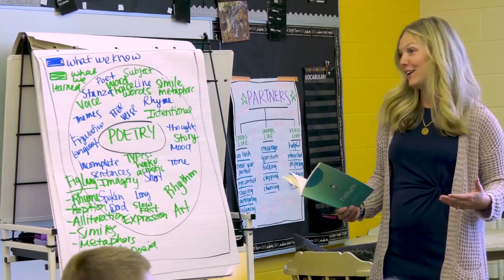Fundraiser Coming Home